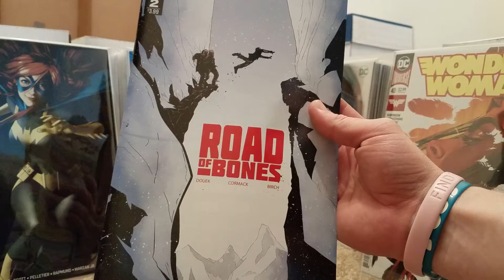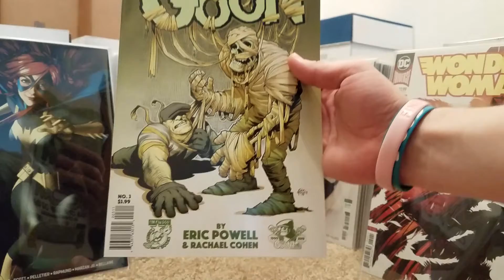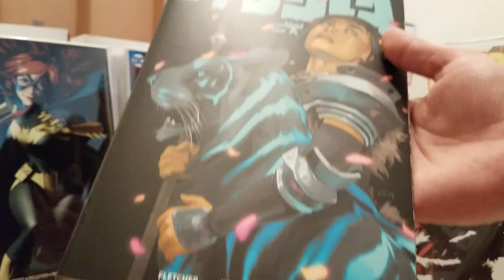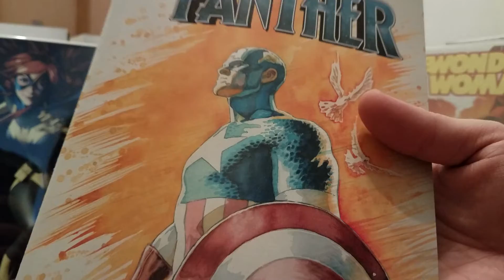New Comic Book Day Haul for 6/26/19